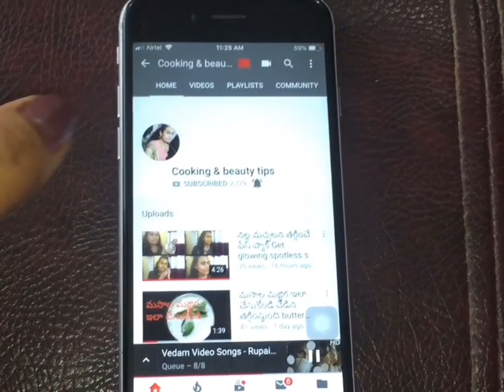అల్లం ఛాయ్ ||how to prepare allam tea || in TELUGU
అల్లం tea preparation in telugu